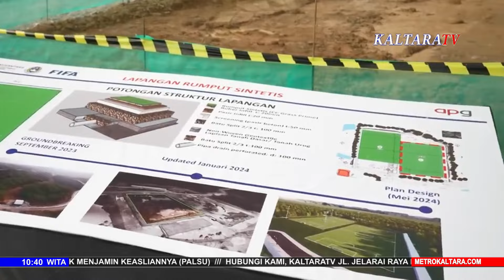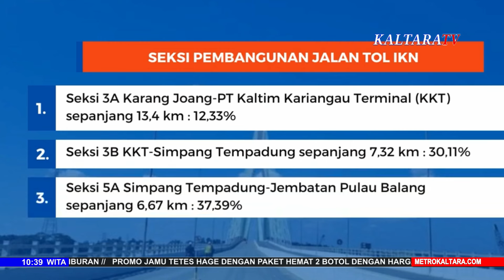MEGAHNYA PUSAT LATIHAN TIMNAS PSSI DI IKN !! KALTARATV